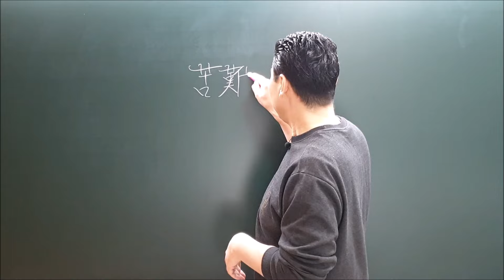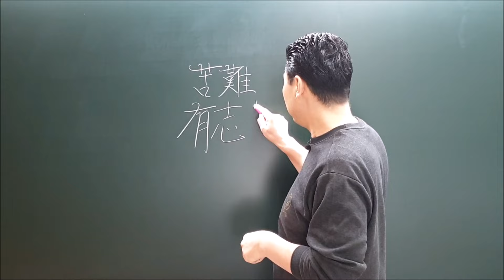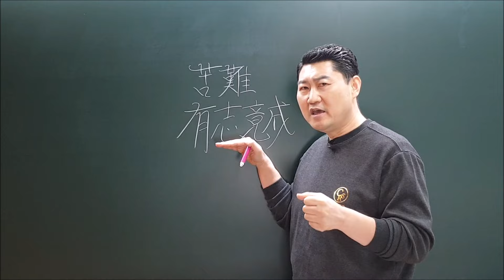힘들 때마다 지켜준 산삼같은 이것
*** [사주, 풍수, 작명, 개운법] 상담 ***
"사주, 작명, 택일, 궁합, 개운법"은 '전화상담'으로 진행
"풍수"는 '현장답사'로 진행

- 사주를 명확히 분석하여 평생 활용할 개운법을 알려드립니다
- 개운법은 나에게 좋은 풍수 & 숫자 & 색깔 & 이름 4가지 입니다

*** 유튜브 '채널멤버십' 회원전용동영상 ***
월정액을 통해 아래의 모든 강좌를 수강하실 수 있습니다.
전문적인 학습을 통해 최고의 전문가로 거듭나실 수 있습니다.

- '건강교실'
: 경락학, 경혈지압, 카이로프랙틱, AK, CST, EFT, 매뉴얼테크닉
- '역학교실'

*** 오행컬러패치 ***
1. 스포츠건강재활전공 국민대학교 심영세원 교수가 창안
(특허청 지적재산권 - 디자인권 및 상표출원)
2. 경락과 컬러 및 원적외선 파동에너지가 통증완화
3. 화장품, 의료용 TPE겔 사용과
FDA와 식약처 검증물질로 무해한 안전패치
4. 근육관절통증패치 & 오장육부기능패치
5. 상병하치, 좌병우치, 전병후치 원리 적용!
환측엔 갈색쿠퍼패치로 통증완화!
건측엔 오행컬러패치로 장부강화!

유튜브 심영세원 채널의 스토어에서 구입

*** [심영세원 약력] ***
- 국민대학교 생활체육학부 뷰티헬스케어 주임교수
- 국제바디지음협회 이사장
- (주)심쌤닷컴 대표이사
- 명리학.구성학.기문둔갑.주역.풍수학.성명학.개운법 교수
- 정통한자.급수한자.스토리한자 교수
- 14경락 361경혈 춘하추동경락학 교수
- 원적외선통증패치 '오행컬러패치' 창안